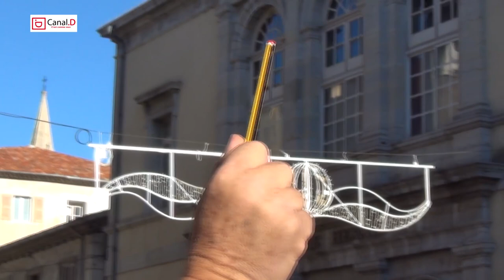RASSEMBLEMENT REPUBLICAIN "Avec nos élus"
SAMEDI 10 JANVIER 2015 DRAGUIGNAN, RASSEMBLEMENT REPUBLICAIN "Avec nos élus"
Retrouvez la suite : "témoignage et marche silencieuse" sur canal-d.tv